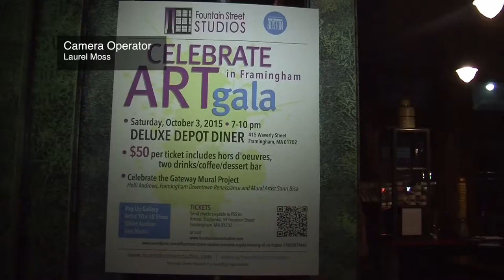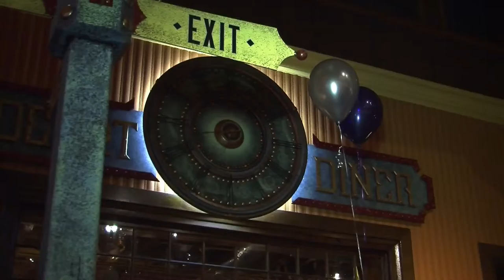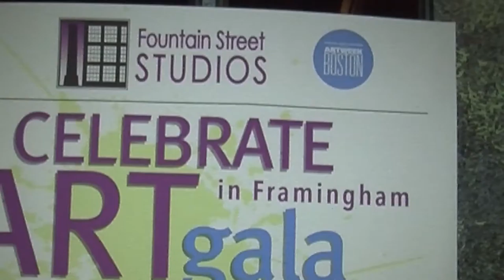Celebrate Art in Framingham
This video is about a fundraiser to support the growth of Fountain Street Studio's at The Deluxe Depot Diner. You can watch AFTV, in Framingham, on Comcast channel 9, RCN ch3 or Verizon ch43.